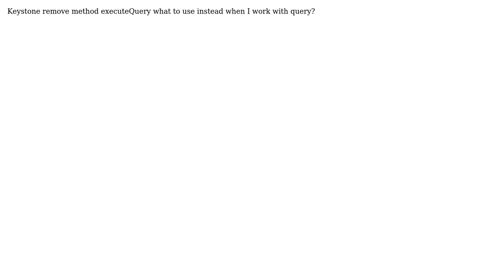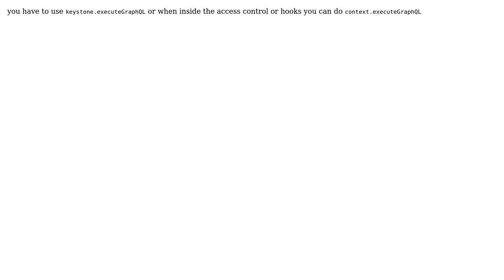Keystone remove method executeQuery what to use instead?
With thanks & praise to God, and with thanks to the many people who have made this project possible! | Content (except music & images) licensed under CC BY-SA | Music | Images & others | With thanks to user Natalia user Gautam Singh and the Stack Exchange Network Trademarks are property of their respective owners. You are responsible for your own actions.